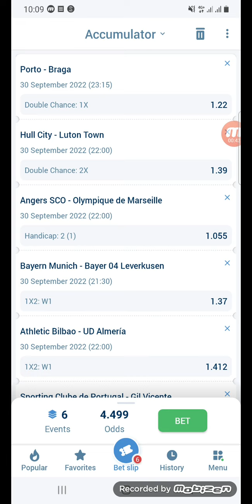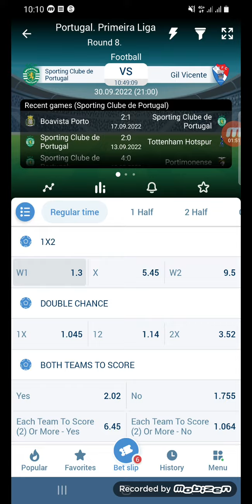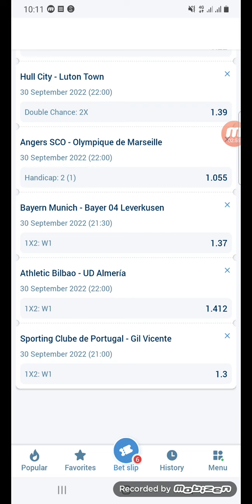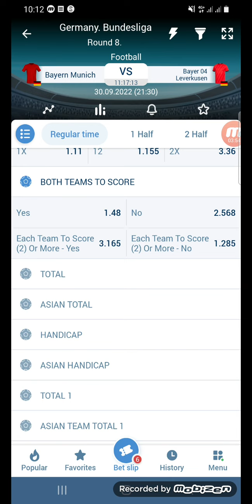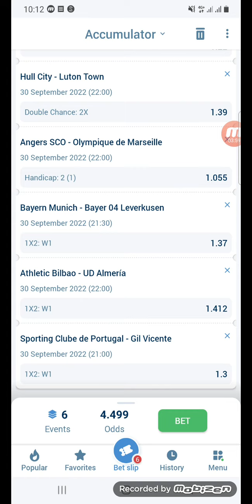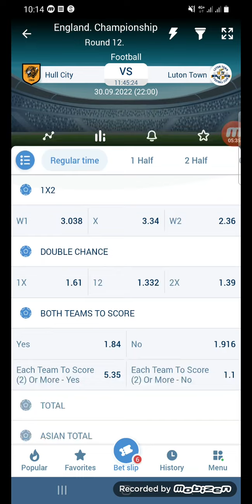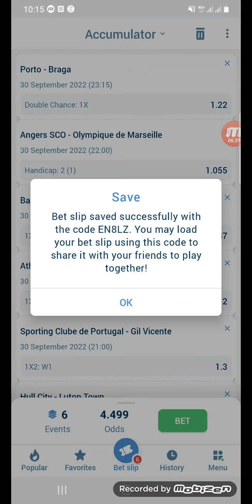Shaxda Maanta oo Jimca ah iyo Odds Fiican, 30/9/2022, video-ga daawo si aad u fahamto guud ahaan